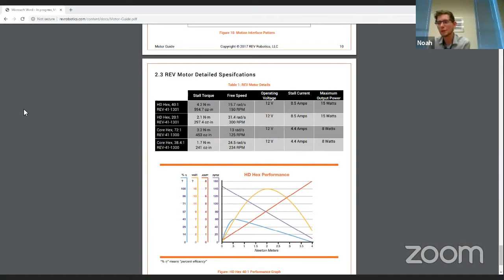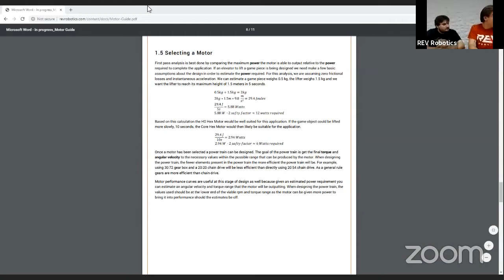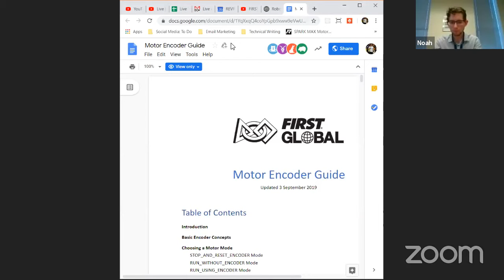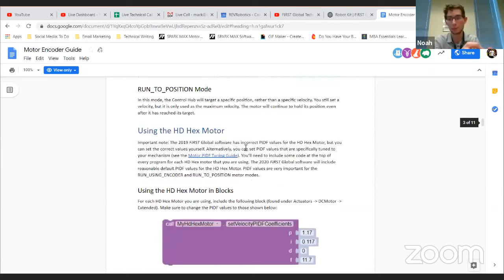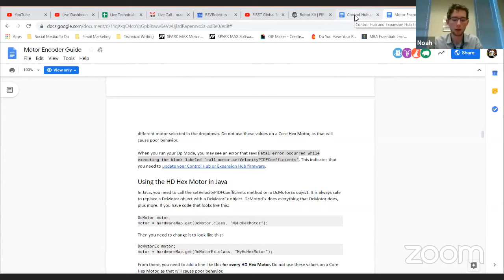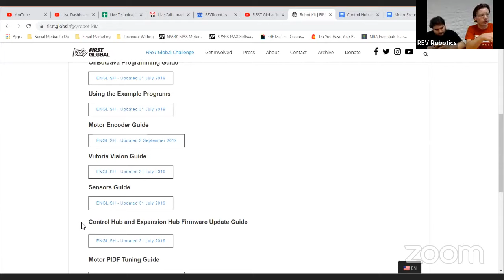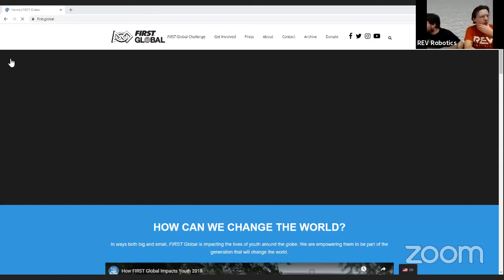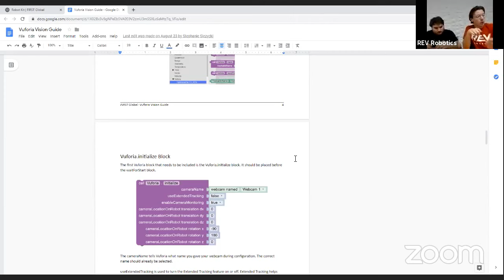FIRST Global Technical Help Live!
Q&A with FIRST Global and REV on the 2019 FIRST Global Challenge!